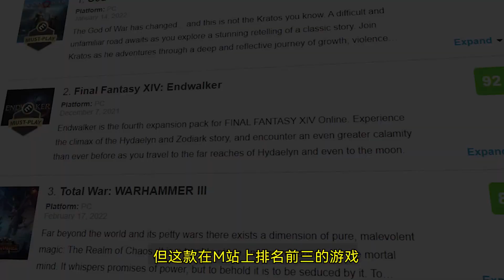不止是游戏：原来早买也不能早享受，预购有风险，下手需谨慎